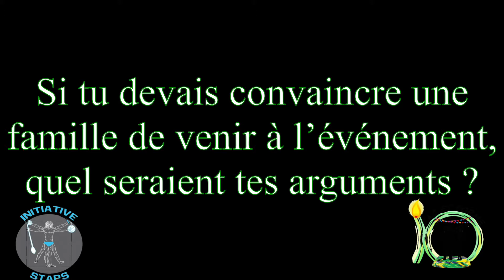Interview chef de projet Fac et Forme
Aujourd’hui, une interview pour découvrir le chef de projet de Fac et Forme qui nous parle de l’événement et de ses missions. Chaque responsable de secteur fera l’objet d’une interview similaire donc restée connecté !